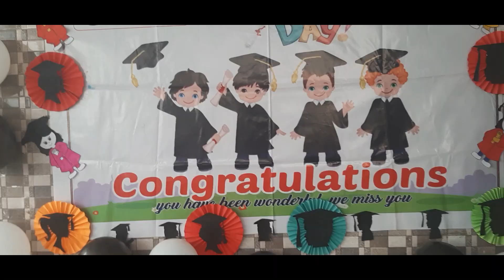18:6 Intermittent fasting telugulo | weightloss telugu vlogs | day 17| what i eat in a day telugu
18:6 Intermittent fasting telugulo | weightloss telugu vlogs | what i eat in a day telugu | belly fat telugu

Hey Guys.

This video is all about " 18:6 Intermittent fasting telugulo | weightloss telugu vlogs | day 1| what i eat in a day telugu
If you want to give me your valuable words about this " 18:6 Intermittent fasting telugulo | weightloss telugu vlogs | day 1| what i eat in a day telugu  belly fat telugu| lifestyle simple tips " video please mention in the
comment section.

How to lose weight in telugutelugulanguage
How to lose weight in telugu without exercises
How to lose weightloss in telugu
How to lose weight fast in telugu for womans exercises
How to lose ties weight in telugu
intermittent fasting benifits in telugu
intermittent fasting results in telugu
intermittent fasting timings in telugu
intermittent fastingdiet in telugu
baruvu taggadaniki
baruvu taggadanikitips in telugu
baruvu taggadaniki chitkalu
baruvu taggadaniki em cheyyali
baruvu taggadaniki exercise
baruvu taggadam ela tips
baruvu taggalante
belly fat telugu
fasting telugu

#20:4diet
#20:4intelugu
18:6 Intermittent fasting telugulo | weightloss telugu vlogs | day 1| what i eat in a day telugu  belly fat telugu